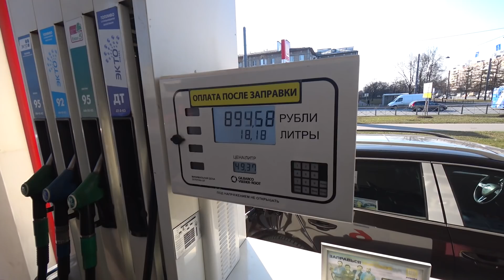Через болото к неизведанному озеру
Это первое видео из цикла: "хочу поехать туда, не знаю куда". В будущем проект переименовали в OffroadMood. На русском можно перевести как - "оффроуд настроение".

По дороге к месту назначения мы перегрелись из за забитого грязью радиатора охлаждения двигателя. Визит на само мойку решил вопрос и мы продолжили наш путь.

Свернув с асфальта, мы оказались в волшебном сосновом лесу с золотистым песком. Через некоторое время наслаждения видами мы подъехали к месту начало нашего предполагаемого маршрута.

Была задача проехать к неизведанному озеру, через болото.

С первых метров болотного ковра мы начали испытывать сложности. Машина довольно быстро погружалась болото и не хотела особо ехать. К все общему веселью добавился перегрев масло в акпп.

На лайв канале мы выкладываем последствия покатушек и как чинимся :)

Компьютер для навигации: xplore ix104c5
Софт: Zinc Navigator